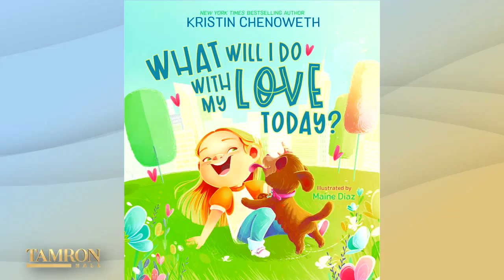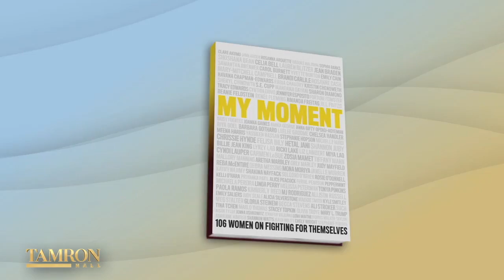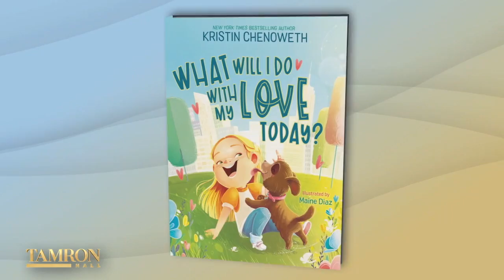Kristin Chenoweth and Fiancé Josh Bryant Give Wedding Updates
The legendary Kristin Chenoweth returns to “Tamron Hall.” The actress and singer dishes on her recent engagement to musician Josh Bryant and talks about their upcoming wedding. Josh also joins the conversation to talk about their happily ever after. Plus, Kristin tells us about her new children's book, "What Will I Do With My Love Today?".